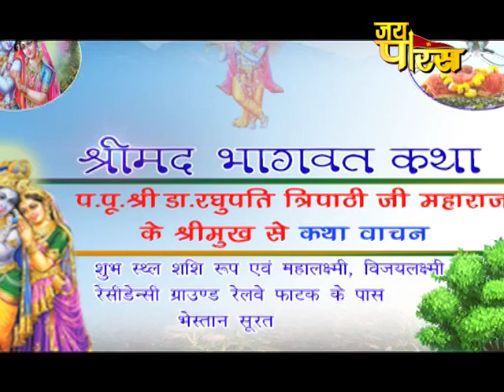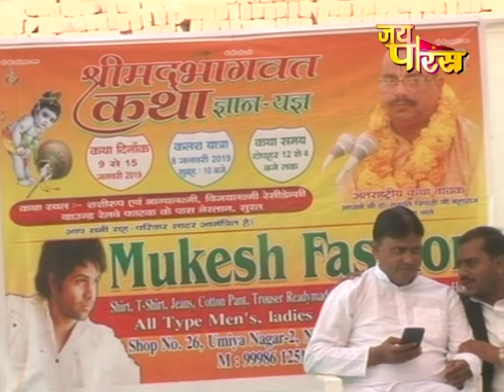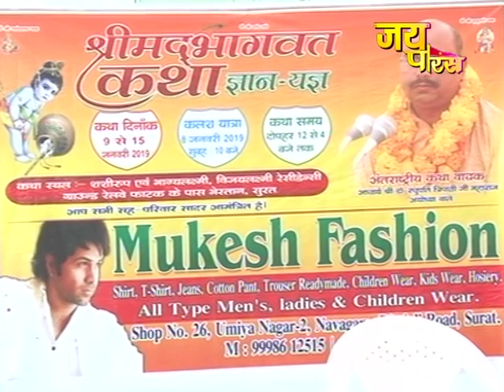Dr. Raghupati Tripathi ji Maharaj | Day - 3 | Surat | Shrimad Bhagwat Katha | डॉ. रघुपति त्रिपाठी जी